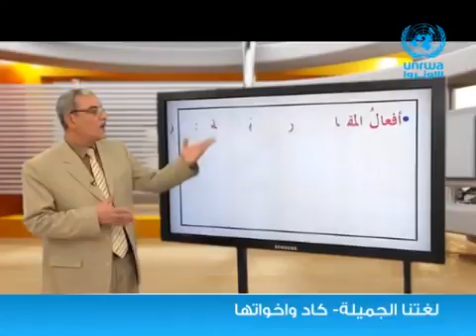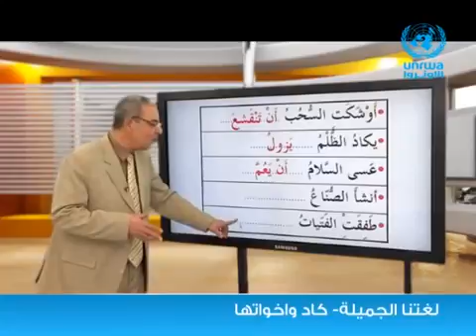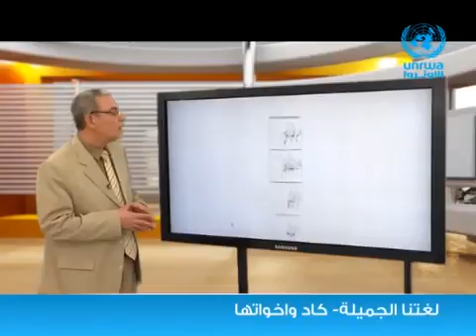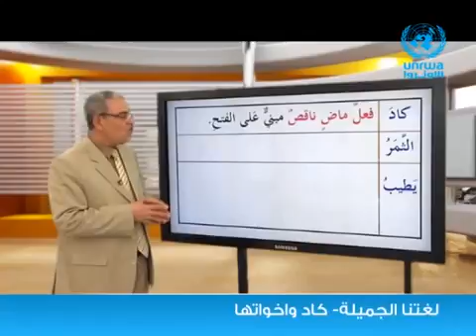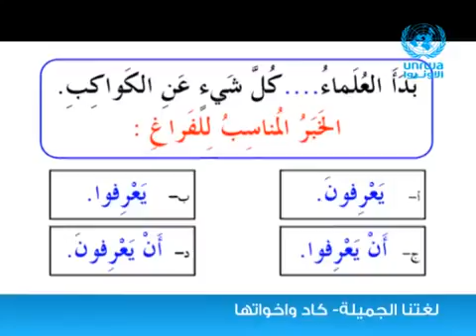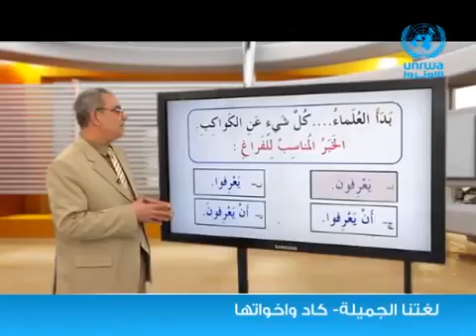كاد واخواتها YouTube